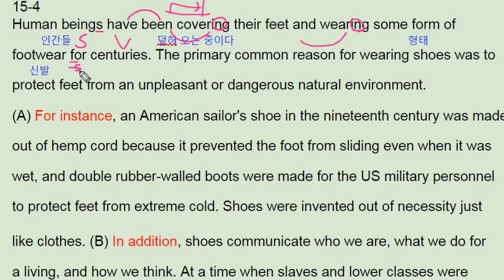리딩파워 속독 15강 4번 meanings of shoes - 번개콩